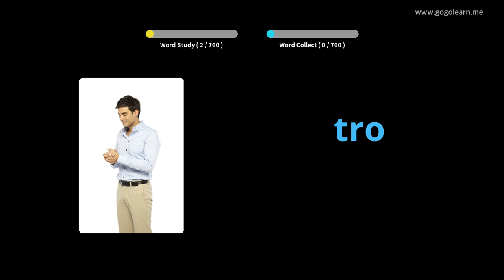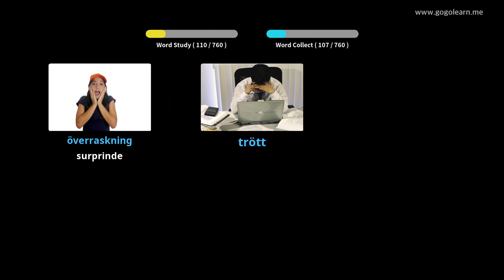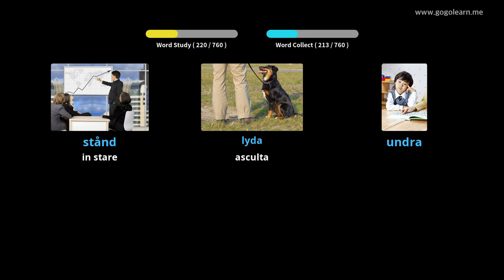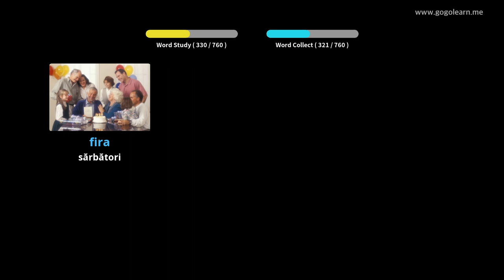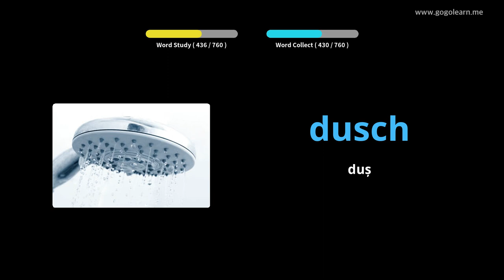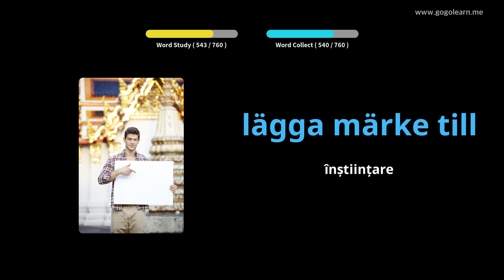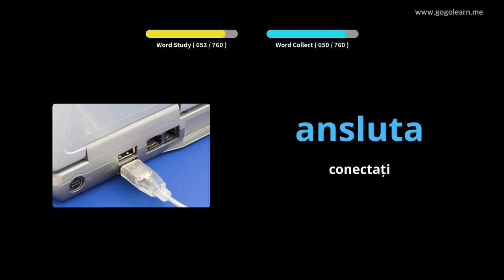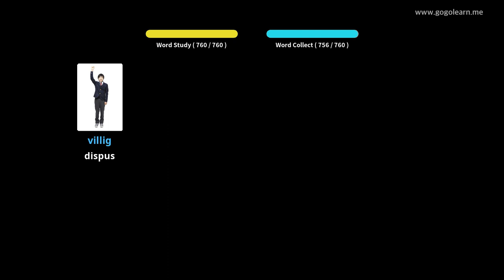Aflați Suedeză Prin Imagini |Vocabularul Suedeză Gimnaziu | Golearn